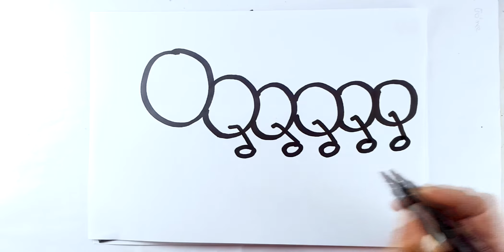APRENDE LOS NÚMEROS_Dibuja un gusanito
Aprende los números y a dubujar un colorido gusanito, a dibujar niños!!!